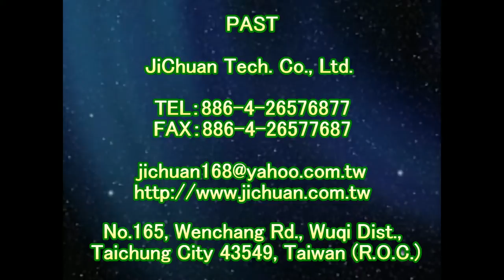P.A.S.T 1814 Community Atrium Glossy Granite Anti slip and Anti slip Construction Project